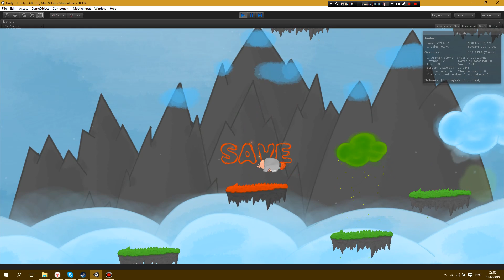Моя игра v1.0